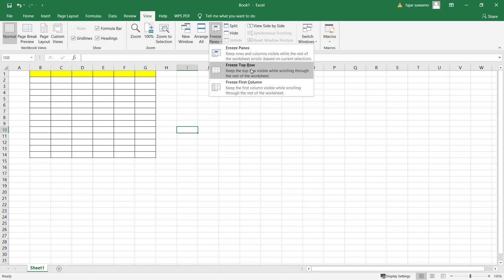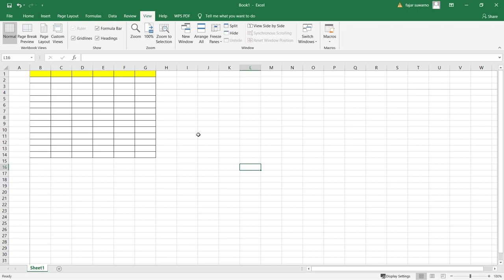Microsoft Excel How To Freeze A Row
Learn microsoft excel for beginner how to freeze row and coloum fast and easy